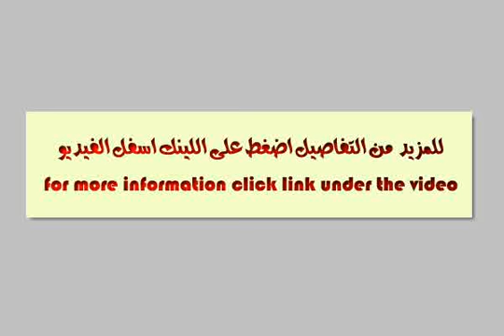محل تجارى سموحه - mlseg.com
- المعهد الديني, عزبة سعد, قسم سيدى جابر, الاسكندرية, مصر - عقارات مصر |    الاسكندرية |        عقارات أخرى للبيع